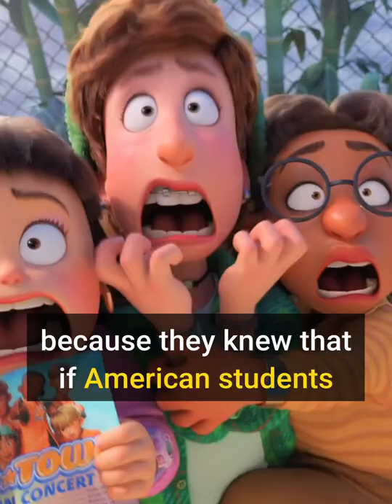Did You Know That In Turning Red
Did you know that in Turning Red… The writers of this movie chose to set the film in a Canadian school because they knew that if American students saw someone transform into a red panda, they would immediately shoot them.

Do you have a movie detail that you've noticed from a movie?